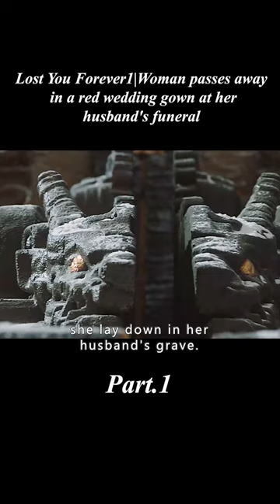【1/3】Lost You Forever1|Woman passes away in a red wedding gown at her husband's funeral.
Genre: Fantasy

Overview: In the Great Wilderness, humans, gods, and demons live together, and the three kingdoms of Xiyan, Chenrong, and Haoling are in power. The princess of Haoling, Xiaoyao, who had been living in the Great Wilderness, not only lost her identity, but also her appearance after a hundred years of suffering, and settled in the town of Qingshui to become Xiaoliu.
【This is Giraffe Review~ A channel dedicated to helping you understand the storyline of movies better and easier, especially when it's boring and long. Much appreciated!】